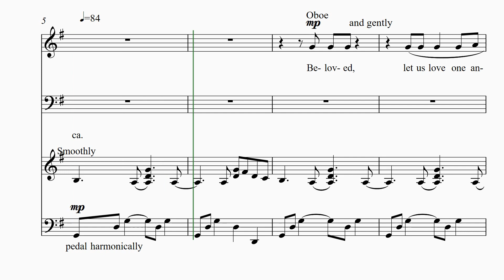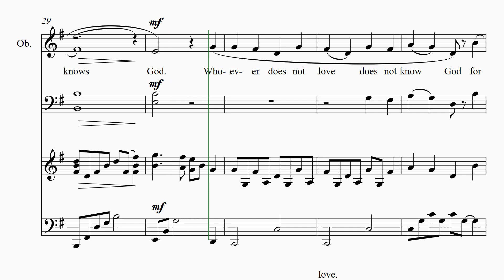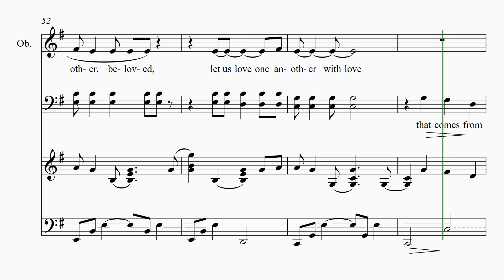Beloved let Us Love A